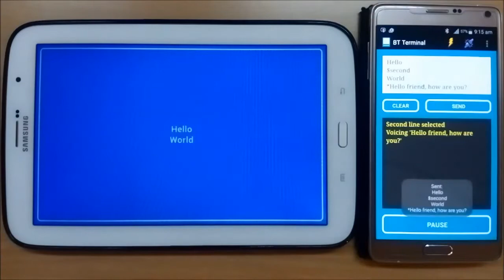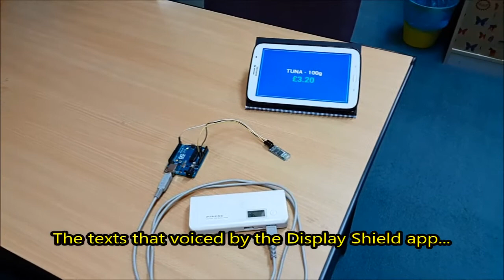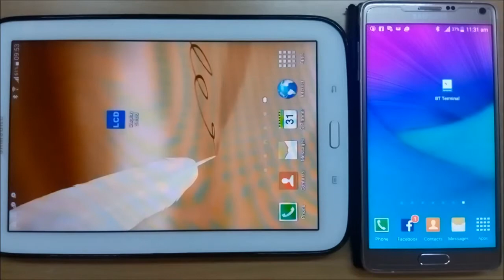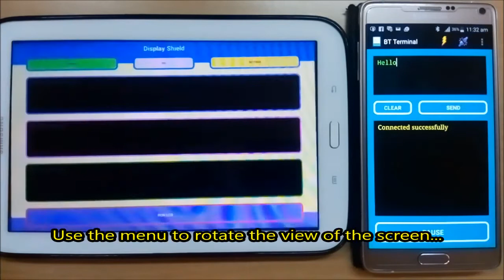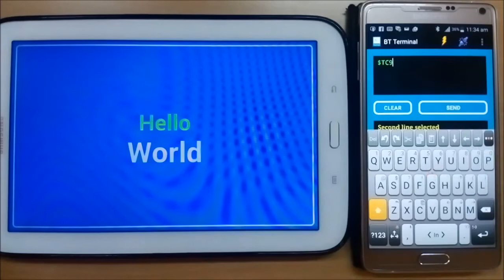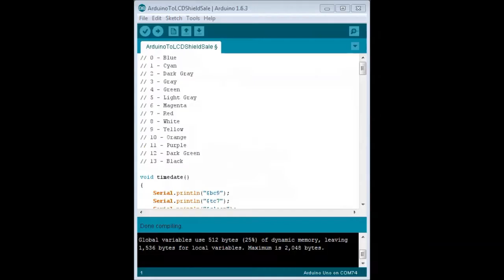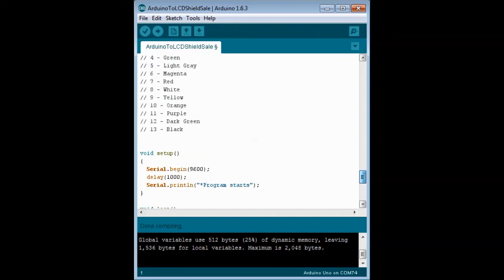Talking Display Shield / LCD Shield app for Arduino Projects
The Android app version of LCD Shield for your Arduino projects!

This app acts as LCD Shield for your Arduino projects. Display any texts you like and control their properties wirelessly through BT connection in realtime. Watch the video for demo and tutorial. Change the way you present your project now!

B/G Music 1: "Anak Kampung" by Jimmy Palikat & One Nation Emcees

B/G Music 2: "Bourgenvilla" by Spring